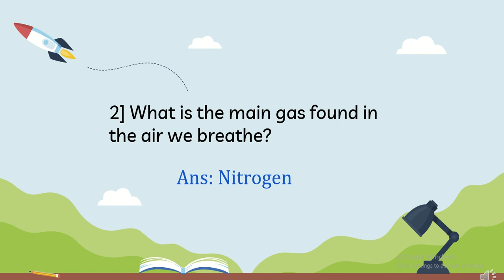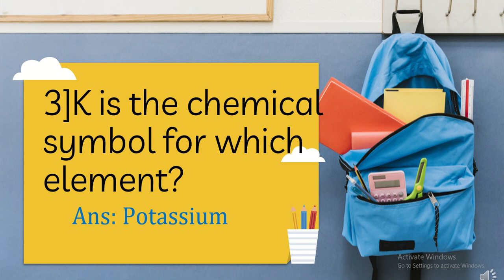Science Quizzes\very hard 3 quizzes\learn online